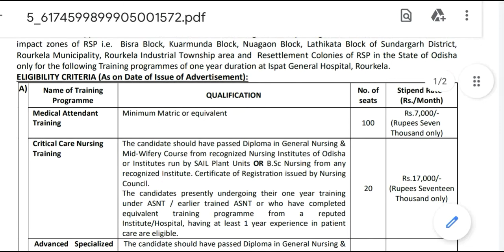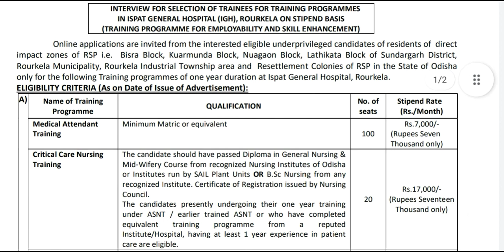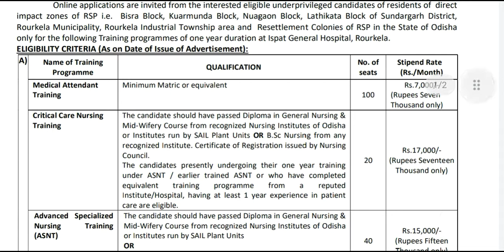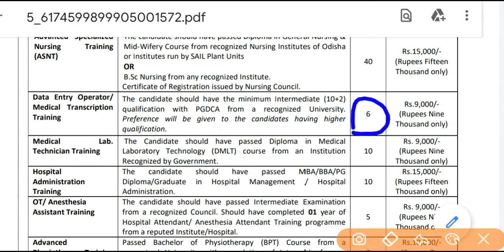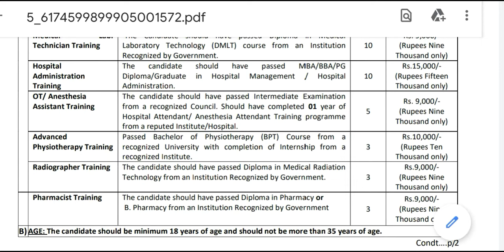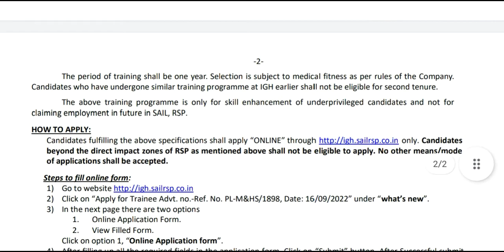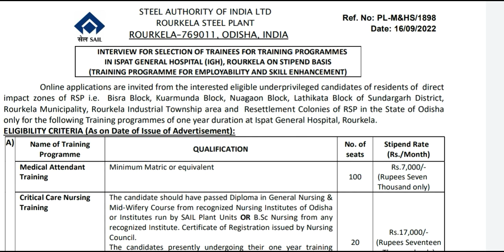Lab Technician Central Government Vacancy 2022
lab technician vacancy 2022 rajasthan,
lab technician vacancy 2022 tamil,
lab technician vacancy 2022 in gujarat,
lab technician vacancy 2022 in kerala,
lab technician vacancy 2022 assam,
up nhm lab technician vacancy 2022 apply,
aiims lab technician vacancy 2022,
lab technician vacancy 2022 west bengal,
up nhm lab technician vacancy 2022 form kaise bhare,
up nhm lab technician vacancy 2022 ka form kaise bhare,
crpf lab technician vacancy 2022,
up nhm lab technician vacancy 2022 full details,
up nhm lab technician vacancy 2022 exam date,
up nhm lab technician vacancy 2022 eligibility,
esic lab technician vacancy 2022,
up nhm lab technician vacancy 2022 form fill,
up nhm lab technician vacancy 2022 online,
lab technician vacancy 2022 up,
up nhm lab technician vacancy 2022 syllabus,